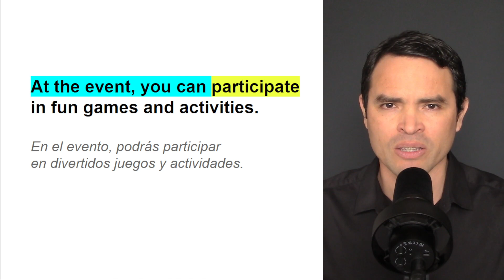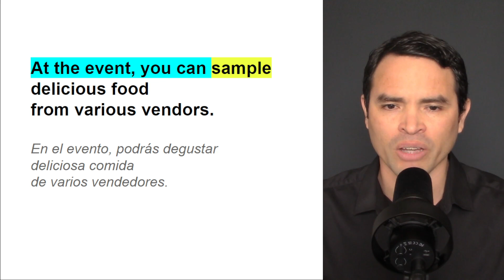CLASE DE INGLÉS GRATIS PARTE 69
Aprende una frase útil en inglés y mejora tu fluidez.

¿No logras tus metas por estudiar inglés al ritmo de los demás? AG Languages te ofrece clases personalizadas de inglés online con profesores latinos o nativos según el formato, la frecuencia y el horario que tú elijas ─para que tu inglés te lleve a donde tú deseas llegar─.